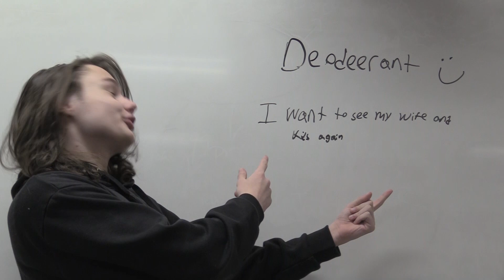Intro To Media Arts Product Commercial: Deodorant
Jacob Egan
Langston Wilkins
Cayson Sullivan
Max Harmon

Editor: Langston Wilkins